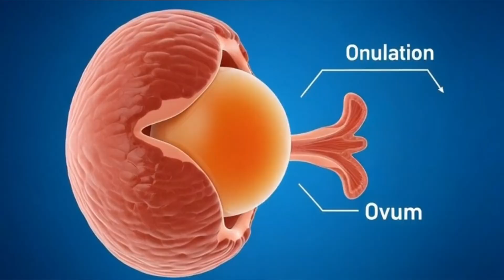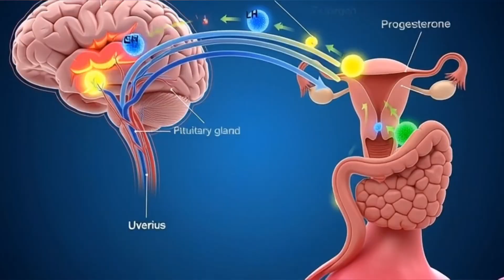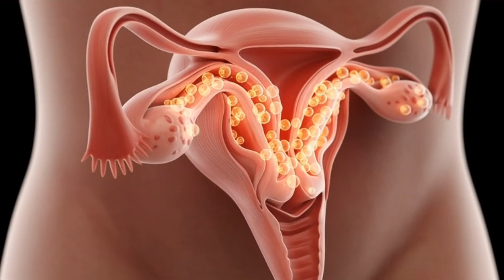How Periods Work || 3D Explanation | What Happens Inside the Uterus During Periods? Menstrual Cycle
“Explore a complete 3D medical explanation of the menstrual cycle, showing how the uterus prepares for pregnancy, what triggers ovulation, and how the period begins when no fertilization occurs.
This video provides a clean, non-graphic, science-based overview of hormonal control, uterine lining changes, menstrual flow, and cramps.
Perfect for students, medical learners, educators, and anyone interested in understanding women’s reproductive health.”